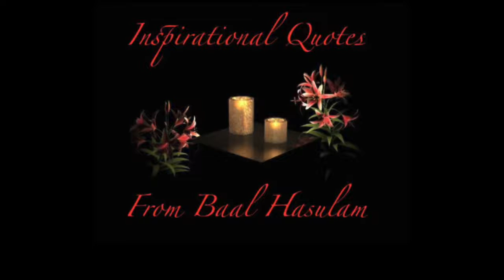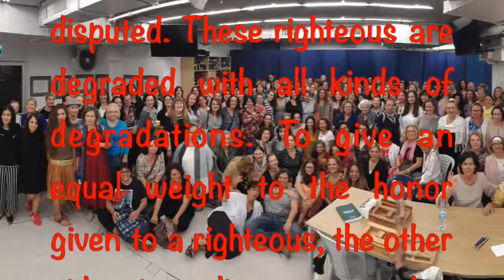Inspirational Quotes From Baal Hasulam - Shamati 181 & 225